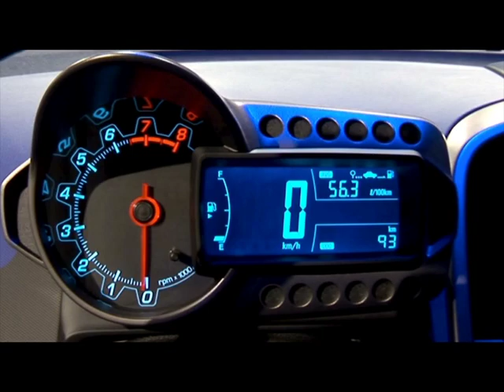Chevrolet Sonic LTZ hatchback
Chevrolet displayed the all-new 2012 Sonic at the North American International Auto Show. Its youthful, aggressive design is backed by turbocharged performance and agile ride and handling, combining to deliver an efficient, fun-to-drive small car.

The Sonic is offered in two body styles: a stylish four-door sedan and a sporty five-door. Each delivers class-leading rear-seat roominess and cargo space. A variety of connectivity features enhance the driving experience.

"The all-new Chevrolet Sonic blends the practicality of a small car with the passion for driving that Chevrolet vehicles like the Corvette are known for," said Chris Perry, vice president of Chevrolet marketing. "Its combination of great design, fun driving experience and the latest connectivity features create a serious competitor with a fun spirit."

Production of the Sonic begins later in 2011 at the General Motors Orion Assembly Center in Michigan, which received a $545-million investment in upgrades and retooling, and will help restore approximately 1,000 jobs in the metropolitan Detroit area.

"Chevrolet is the only company building a small car in the United States," said Perry. "We believe the Sonic will bring substance to the segment, with progressive styling, performance and value that will change perceptions of what a small car can be in America."